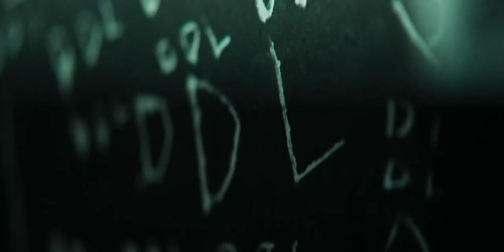Lil Ghost - Valentine Killer（Official Music Video）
Official Music Video by Lil Ghost（小鬼-王琳凯）performing“Valentine Killer”

Lyrics:
我的回忆里腥风血雨
是你留给我的唯一
让我亲手
sus
爱情
疼
闭上眼能有多疼
像噩梦钻入口中
再见我的阴霾
yep yep yep
将对你无法分割的爱手起刀落
更确切地说你是我的心魔
当孤独占据
也接受了世界不再有你
你走了
我杀了
所有留恋
让我亲手
sus
爱情
了结了曾经
我的世界不再有你
一个人走夜路小心
因为
我再也没有仁慈的理由
疼
闭上眼能有多疼
像噩梦钻入口中
再见我的阴霾
yep yep yep
留我在你走远之后舔舐着伤口
就像只嗜血的野兽
是你给我的所有
而我却乐在其中
你走了
我杀了
所有留恋

让我亲手
sus
爱情
了结了曾经
因为
就算让我跳入爱情的苦海
也会成为这片海洋的主宰
My Darling
你的回答
我全收下
把你隔离在心门之外
画面褪去色彩变化成黑白
My Darling
你才是毁灭爱情的凶手
让我亲手
sus
爱情
了结了曾经